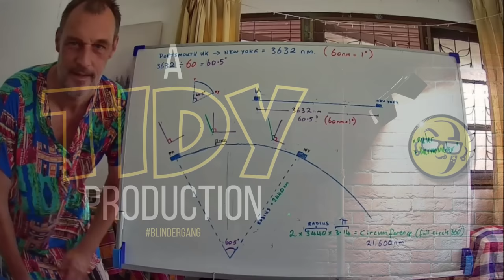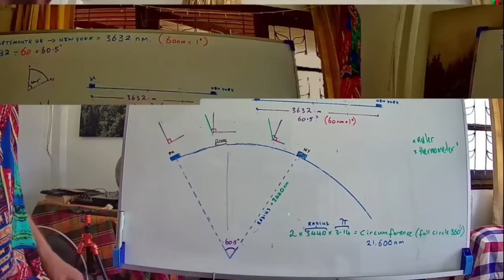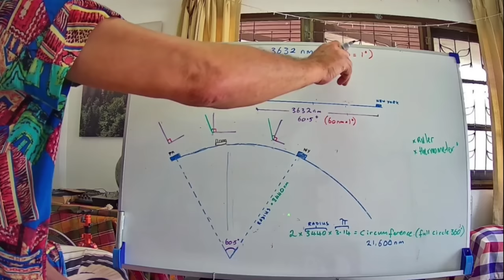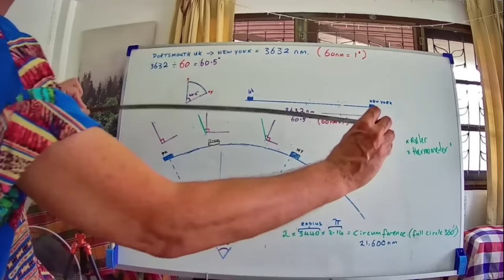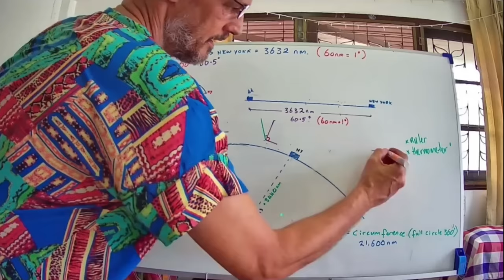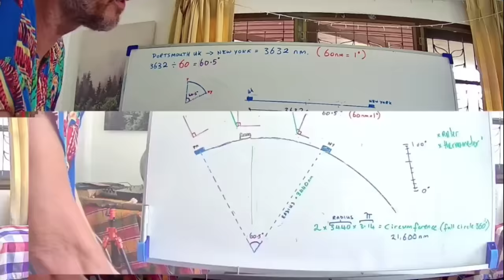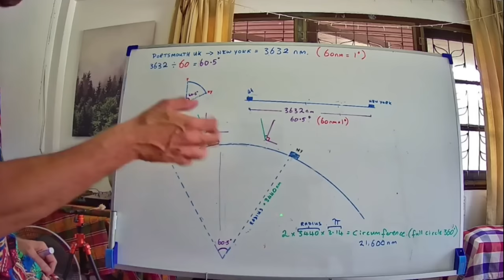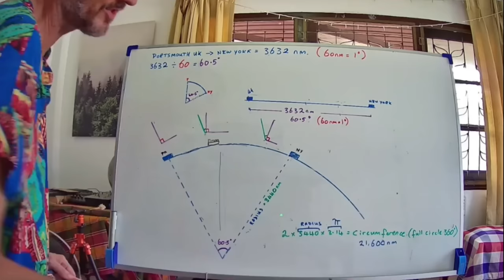Flat Earth Argument that DISPROVES Flat Earth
In today's video, Flat Earth Argument that DISPROVES Flat Earth, we take a look at an old friend, Phucket Word, and, it's safe to say that time hasn't helped him get any more intelligent, the poor chap seems to think that DEGREES of temperature are the same as the DEGREES used in geometry.

"Attention, attention! 📢 Don't miss exclusive updates, early access, and special offers!